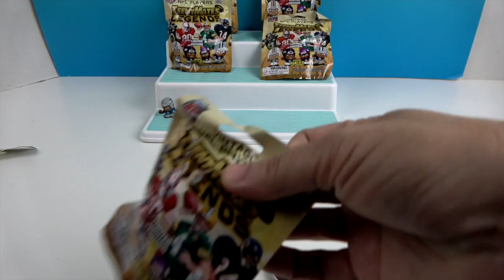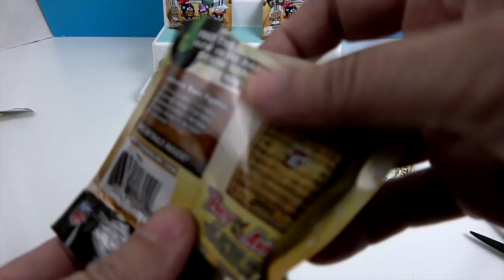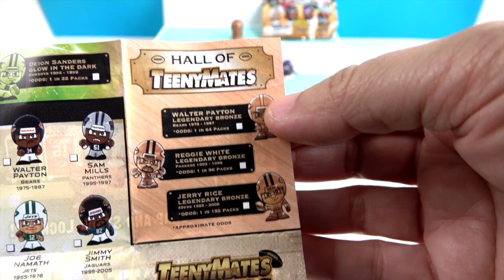Teenymates Legends Vintage NFL Player Mini Figures by Party Animal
BIG Thank You to our friends at Party Animal for sending us these cool NFL Legends Teenymates mini figures to unbox and share with you!  Each pack comes with 2 NFL Legends of the game Teenymates & 2 puzzle pieces that when completed make a football field. There are 32 different figures to collect along with randomly inserted, special rare figures. Who will we get? Watch and see.

New videos posted at 5 A.M. EST almost every day!

The Unboxers is a family-friendly toy review channel that loves unboxing and reviewing all kinds of toys.  We’re a little bit funny, a little bit geeky, and a whole of fun!  We are fans of Marvel & DC Comics, PLAYMOBIL, Hatchimals, Yo-Kai Watch, Mego, Star Wars, video games, Funko, subscription boxes, Diamond Select, FNAF (Five Nights at Freddy’s), and many more. We hope you enjoy.